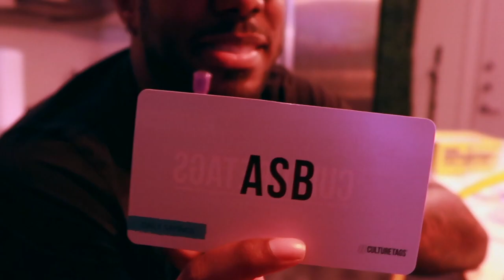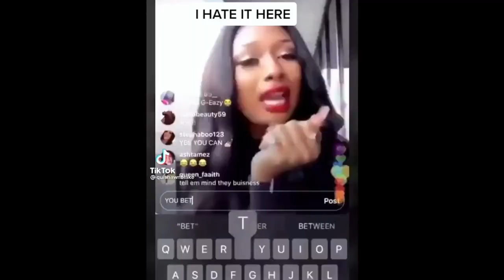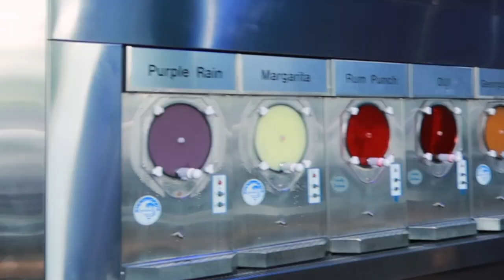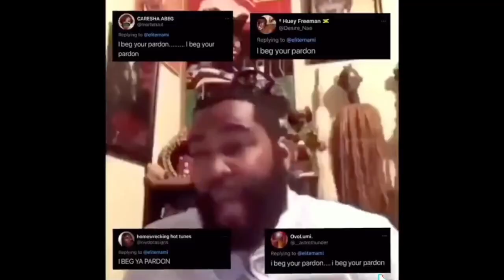ATL Weekend Vlog | Cru Lounge | Memphis Smokehouse | U-Bar | I LOVE IT HERE 😩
FOLLOW ME - Twitter & Ig @TheKayReed

TWITTER** @prettyboojiee

For serious inquiries my email is